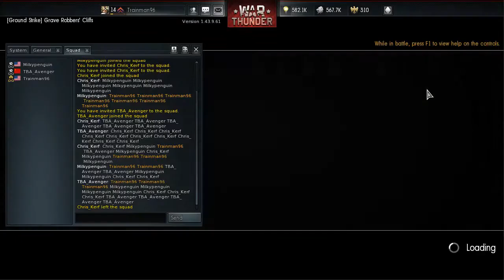War Thunder (Ep. 033: Caw Caw, Rawr!)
The wilderness must be explored!